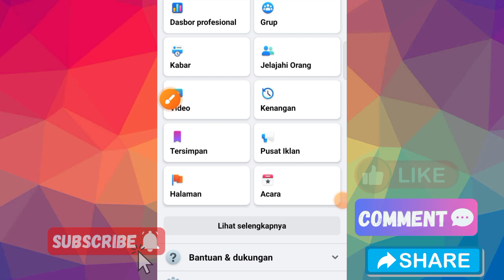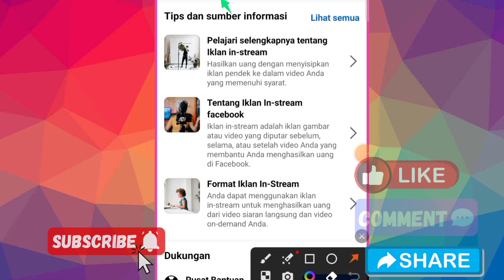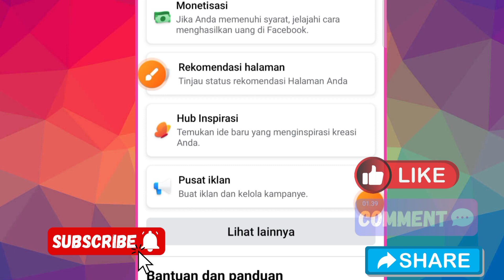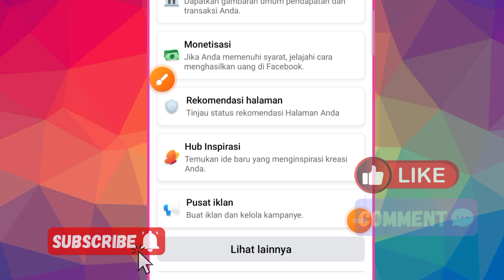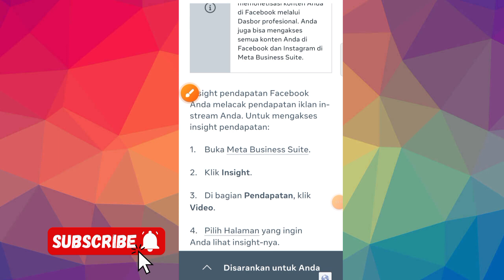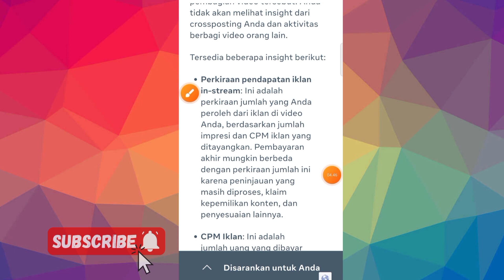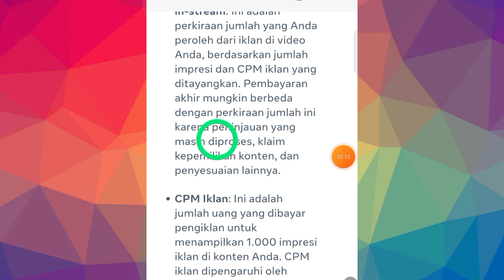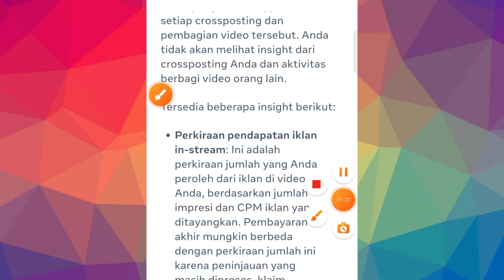Facebook Meta Business Suite ! Penyebab Pendapatan Iklan In Stream Tidak Sama Di Menu Pembayaran